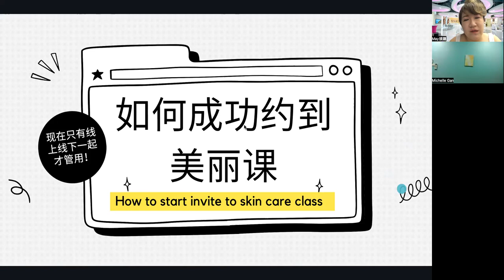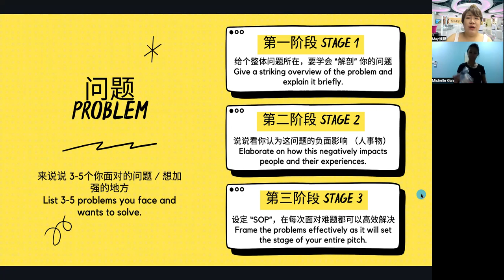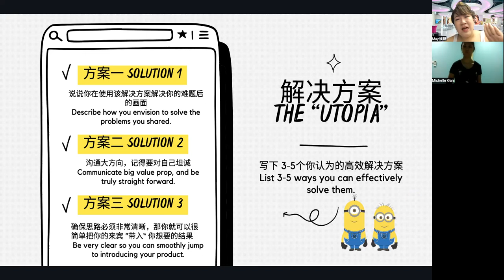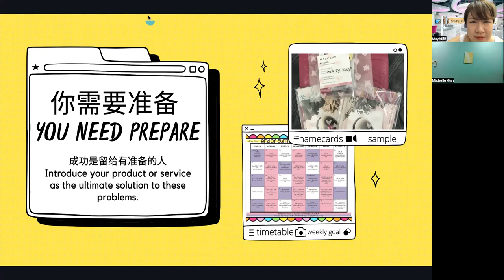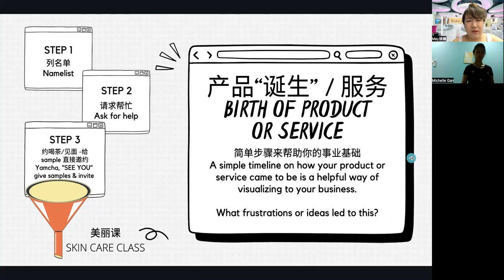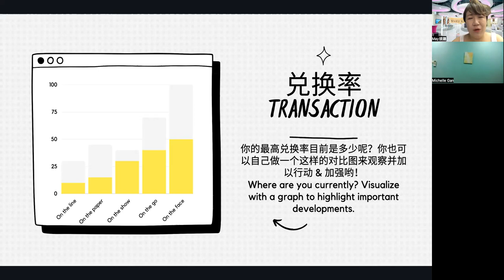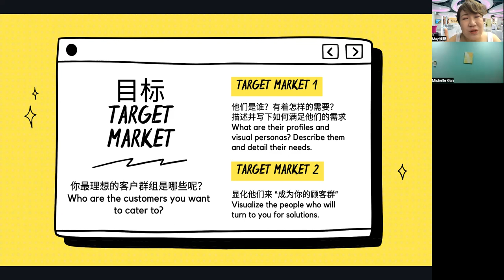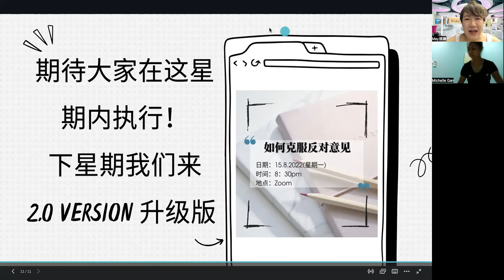【如何成功约到美丽课】How to start invite to skin care class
已经开放线上线下了，公司也一直鼓励我们 “走回线下” -- 美丽课。
但有哪些 SOP 是可以 ”预先“ 准备呢？
It's the new era of online offline together, company encourage us "back to physical" -- skin care class too.
Which SOP where we can prepare ahead?